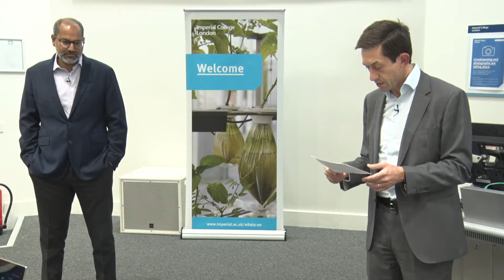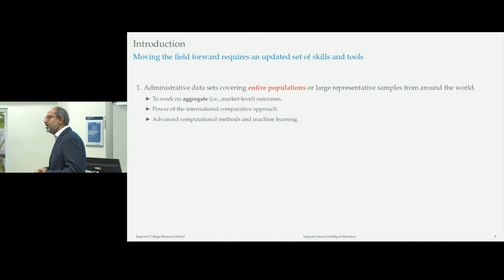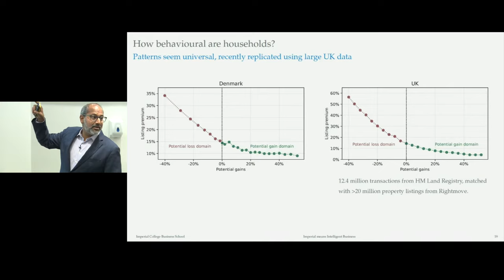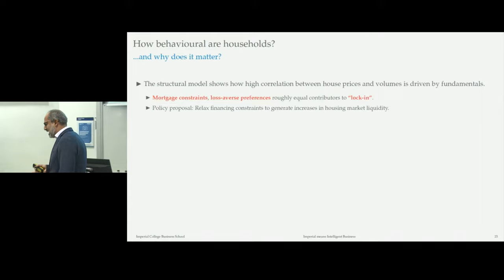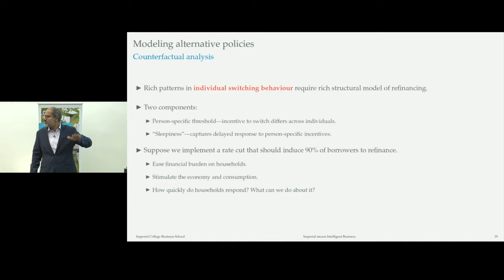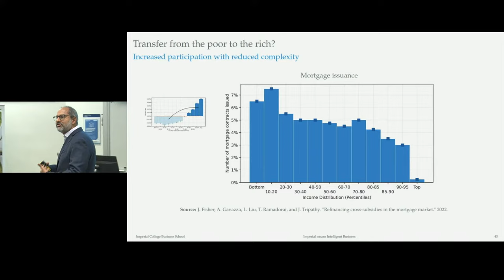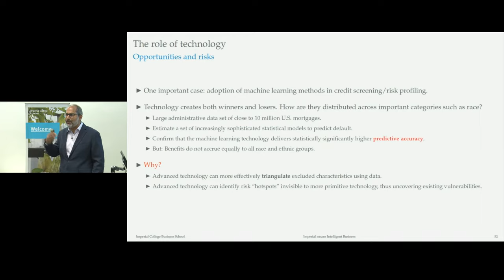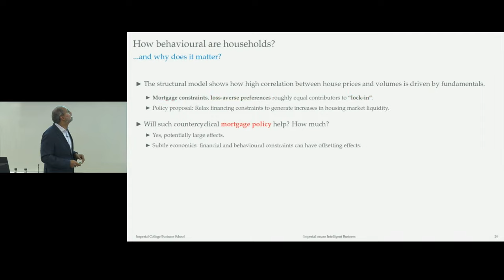Household decisions in financial markets: The structure beneath the surface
Professor Tarun Ramadorai’s lecture will outline the state of play in household finance research and discuss how this work is re-orienting the study of financial economics. He will outline what these academic insights teach us about the drivers of inequality of financial wealth and how they can lead to the productive use of technology in global household finance markets.